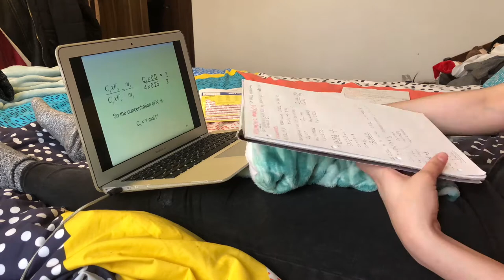WHERE HAVE I BEEN & EXCITING ANNOUNCEMENT | VLOG | Nicolle ZM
PRODUCTS LISTED DOWN BELOW!!
*Product links will be in the U.K., otherwise the original brand page*

Here are the links to what still can be found online/in store!

Primark double duvet cover (check in store)

Nicolle ZM Makeup

Nicolle ZM

bznm82

nicolle_zm